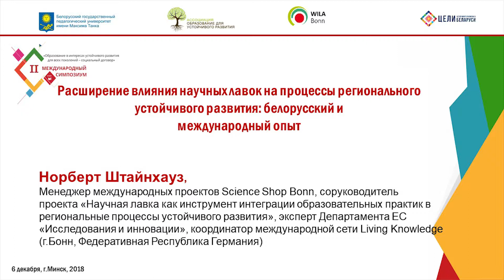Норберт Штайнхауз: Расширение влияния научных лавок на процессы регионального устойчивого развития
II Международный симпозиум «Образование в интересах устойчивого развития для всех поколений – социальный договор» в БГПУ состоялся 6 и 7 декабря 2018.  Симпозиум стал площадкой обмена и представления опыта в области ОУР для всех поколений и собрал представителей учреждений образования, органов законодательной и исполнительной власти, бизнеса, общественных организаций, научных и экспертных сообществ.
На пленарном заседании с докладом «Влияние образования на устойчивое развитие социально-трудовой сферы» выступил  Валерий Валерьевич Ковальков, заместитель Министра труда и социальной защиты Республики Беларусь, руководитель рабочей группы по социальному направлению Совета по устойчивому развитию.
Работа Симпозиума организована при содействии Министерства иностранных дел и поддержке проекта Программы развития ООН «Поддержка деятельности Национального координатора по достижению Целей устойчивого развития и укрепление роли Парламента в достижении Целей устойчивого развития». Его основные организаторы – Министерство образования Республики Беларусь,  учреждение образования «Белорусский государственный педагогический университет имени Максима Танка» и Ассоциация «Образование для устойчивого развития» с участием ведущих международных экспертов в области организации практик образования в интересах устойчивого развития (ОУР) и его интеграции в процессы устойчивого развития на местном, национальном и международном уровнях из Беларуси, Австрии, Армении, Германии, Коста-Рики, Литвы, Польши, Украины, Швейцарии.
Симпозиум стал заключительным мероприятием проекта «Научная лавка как инструмент интеграции образовательных практик в региональные процессы устойчивого развития», реализуемого при поддержке Министерства образования Республики Беларусь и сопровождении Программы поддержки Беларуси Федерального правительства Германии.